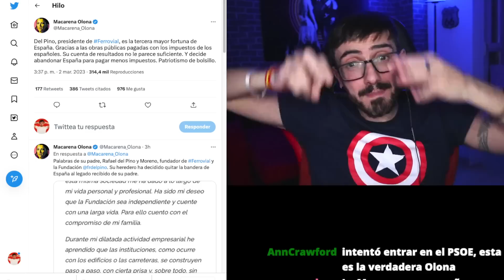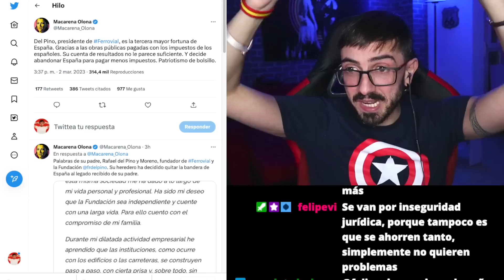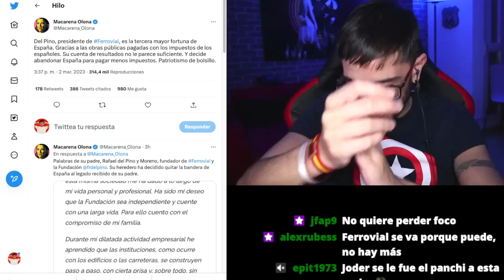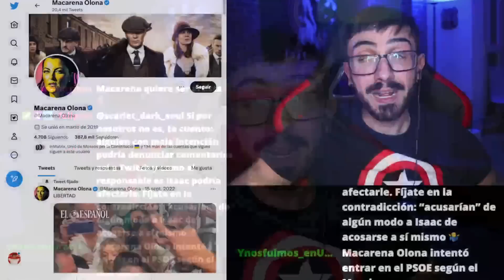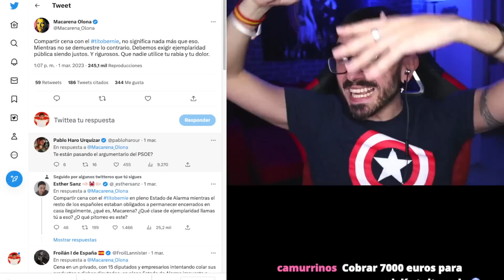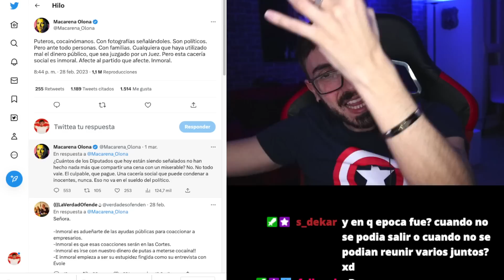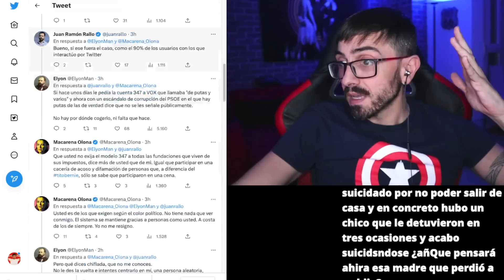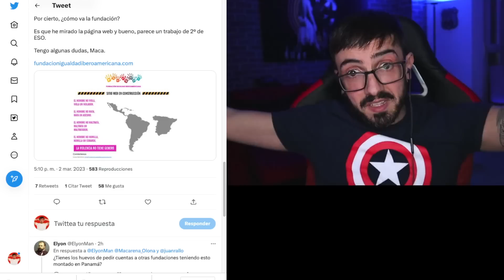MACARENA OLONA ES ALAN BARROSO / InfoVlogger LIVE